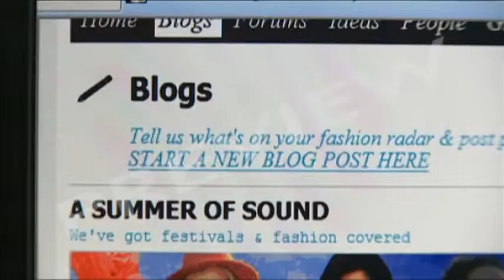The Marketing Series I: The Internet Revolution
- The Marketing Series I: The Internet Revolution - 31 mins

This film explores how technology has driven marketing over the past 50 years, from the golden age of television ads to the internet revolution of today.

HISTORY: Marketing has been around from earliest times. But it was the industrial revolution which brought mass consumption, mass production and the mass media. In the twentieth century marketing came of age, promising endless growth and prosperity. But the market economy also brought boom, bust and environmental disasters.

TELEVISION: The 1960s saw the beginning of a "golden age" of television advertising. By the end of the '60s, 80% of the market could be reached through three single commercials in prime time television. Ads for Cadbury and Coca-Cola had a huge impact. In recent years the explosion of TV channels has changed the marketing landscape. But TV remains important. Ads have become longer - 60 second dreams and "mini-masterpieces" for companies like Guinness and Honda.

DIGITAL MARKETING: The internet now makes possible relationship marketing. Customer service has become an essential part of the "brand experience". The internet allows producers to know more about their customers than ever before - but what about personal privacy? Direct marketing has gone digital - but this creates problems of junk emails and spam. Social networking, twitter, blogs and viral marketing are all vital marketing tools.

THE DOWNSIDE: The digital revolution gives customers more input into the brands and products they buy. But the history of marketing is one of deception and lies. Is it leading to growing levels of mental illness as people confuse their real needs with things they simply want?

DVD EXTRAS include items on niche and direct marketing. Plus - psychologist Oliver James looks at the links between marketing and mental illness, the difference between "having" and "being", and argues the case for an alternative society based on zero growth.